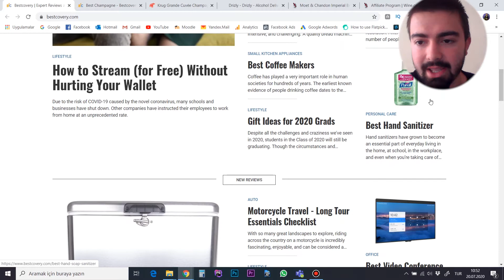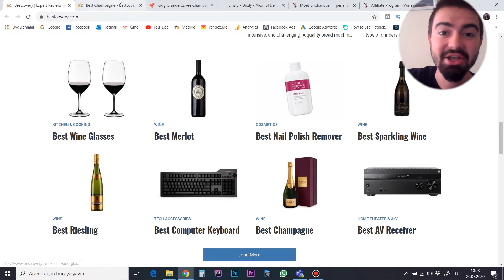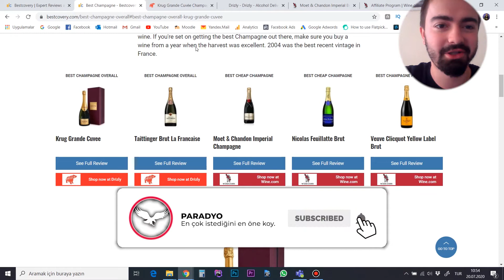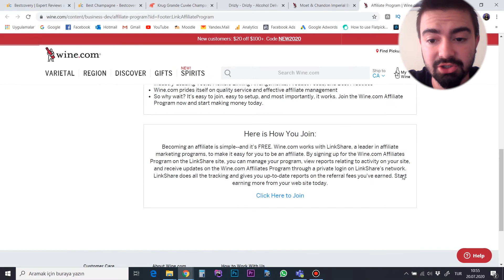Odaklanmadan Kazanmak? İşte O Site Odaklanmadan Binlerce Dolar Kazanıyor! (Affiliate Marketing)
-Yorumlarda Küfür Argo veya Siyasi içerikli konuşanları lütfen spam olarak işaretleyiniz.
Teşekkürler...